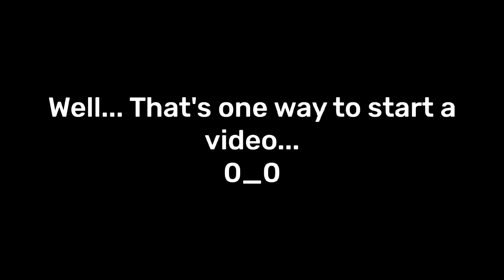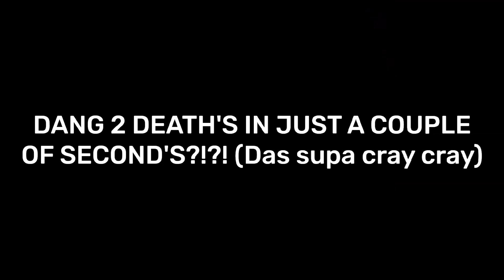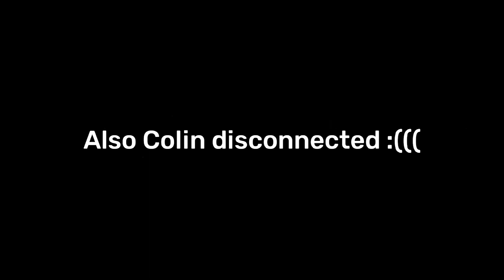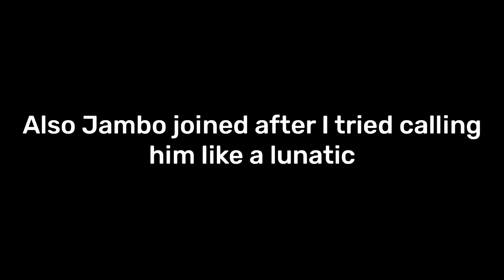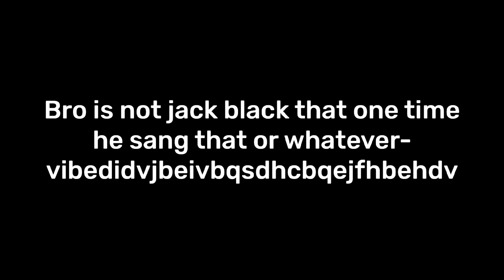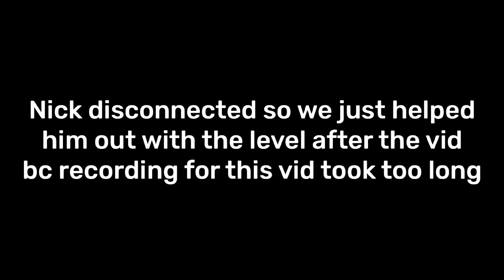Big scary LEVEL 11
TODAY WE GETTING SPOOKY WITH SUM BIG SCARY!
GRAB SUM POPCORN AND GET SPOOKED WITH SUM BIG SCARY WITH DA BOIZ!